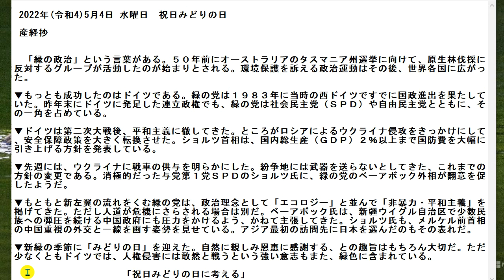祝日みどりの日に考える。2022年05月04日 水曜日祝日みどりの日#音読産経妙コラム産経新聞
サブチャンネル中国語の聞き取りにどうぞ。5月4日　(水曜日）

 2022年5月4日，星期三（2022年）绿化日，全国假日
　産経妙
　据说 "绿色政治 "一词起源于50年前，当时一群人在澳大利亚塔斯马尼亚州的选举前开展了反对砍伐原生林的活动。 要求保护环境的政治运动从此蔓延到世界其他国家。

▼ 最成功的是在德国。 1983年，绿党已经在当时的西德进入国家政治。 绿党也是去年年底在德国成立的联合政府的一部分，与社会民主党（SPD）和自由民主党一起。

▼ 二战结束后，德国一直是和平主义者。 然而，俄罗斯对乌克兰的入侵引发了其安全政策的重大转变。 肖尔茨总理已经宣布了一项政策，即大幅提高国防开支，使其至少占国内生产总值的2%。

▼ 上周，他透露了向乌克兰提供坦克的情况。 这是对以前不向冲突地区运送武器政策的改变。 似乎绿党的外交部长贝尔博克已经鼓励执政的第一党社民党中不情愿的肖尔茨改变主意。

▼最初来自新左派的绿党，一直将 "非暴力与和平主义 "作为政治原则，与 "生态 "并列。 然而，当人类受到威胁时，情况就不是这样了。 贝博克先生长期以来一直主张对中国政府施加压力，中国政府继续压迫新疆维吾尔自治区的少数民族。 肖尔茨还与前总理默克尔面向中国的外交划清了界限。 他选择日本作为他在亚洲的第一个目的地就表明了这一点。

▼庆祝 "绿化日 "是在新鲜绿色植物的季节。 亲近自然、感恩自然的目的当然很重要。 但至少在德国，绿色也代表了反对侵犯人权的强烈意愿。

　　　　　　　　　　　在银行假期 "绿化日